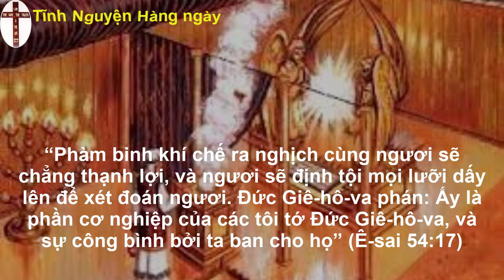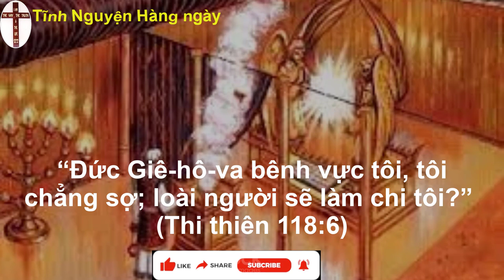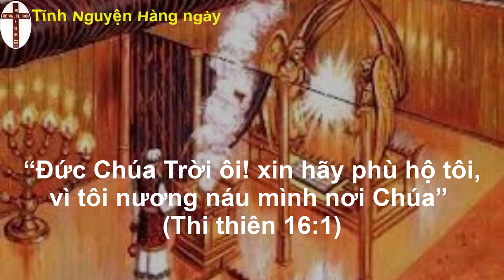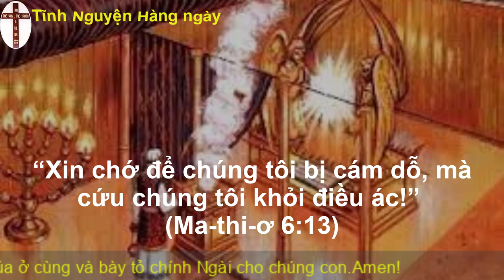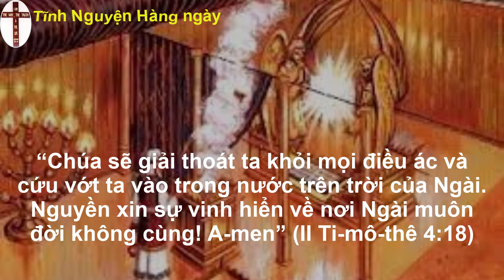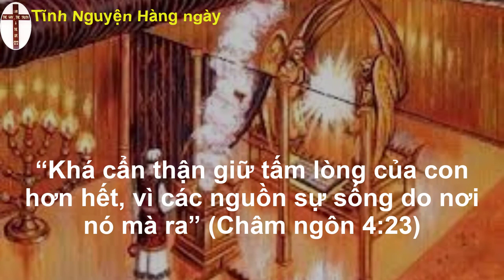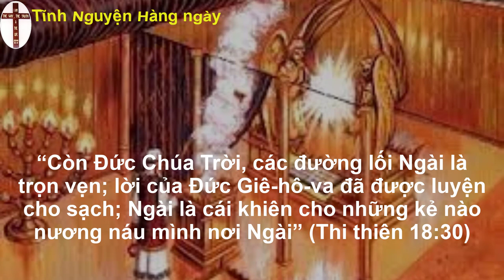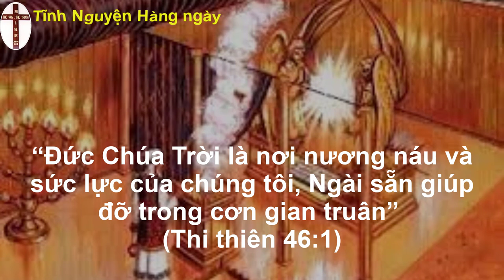Oneway radio | Tĩnh nguyện hằng ngày 22/10/2022